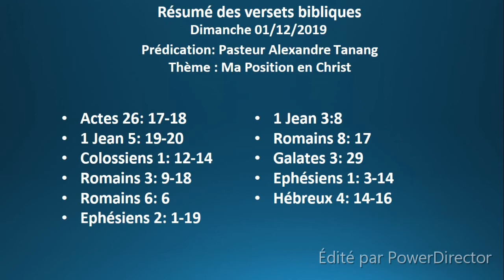Ma position en Christ_Pasteur Alexandre_01/12/2019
Culte de louange et d'adoration